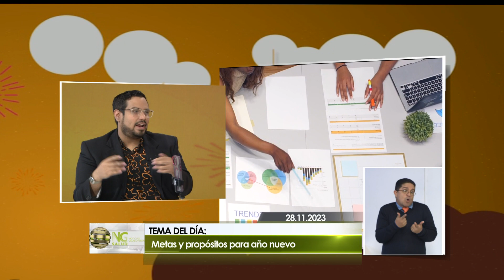Cómo cumplir tus metas y propósitos para 2024 2